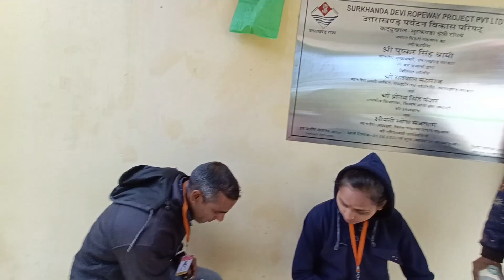Sunday Ride to Surkanda Devi Temple 🙏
Action Pro Helmet Mount

Mobile Holder

Action Pro Knob Bolt

Stay Safe
Stay Strong